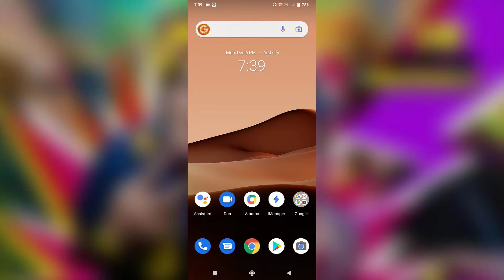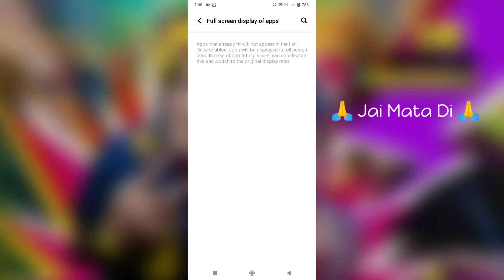Vivo Y20A Full Screen Display Settings